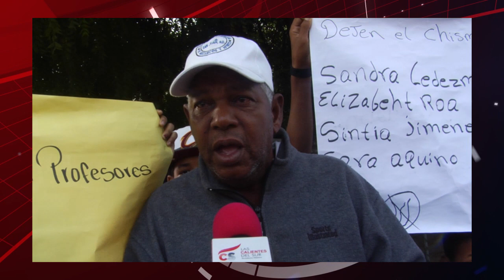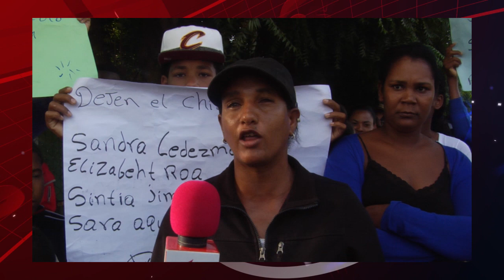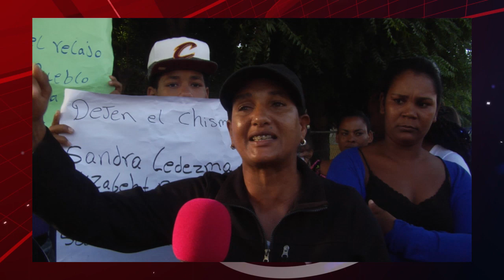Comunitarios de Córbano Sur piden traslado de 4 profesoras de la escuela Los Damnificados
SAN JUAN DE LA MAGUANA, República Dominicana.- Moradores del sector de Corbano Sur, en el municipio de San Juan de la Maguana, están pidiendo a las autoridades educativas, el traslado de 4 profesoras de la escuela Los Damnificados, por supuestos problemas en el indicado centro educativo.